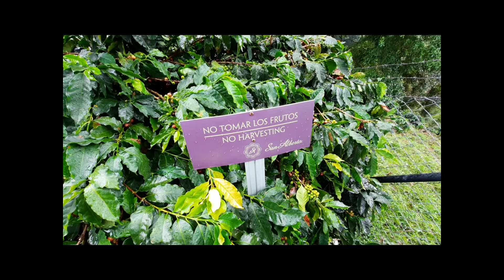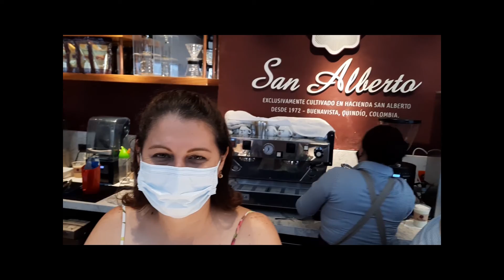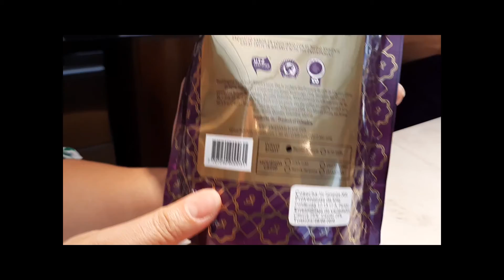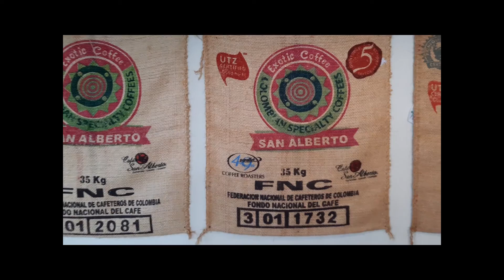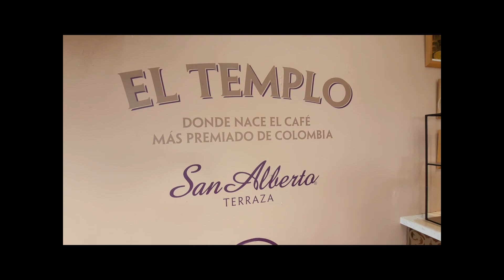SPECIAL REPORT - COLOMBIA - EJE CAFETERO - BUENAVISTA, QUINDIIO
Cafe Martinez presenta esta serie especial para los que gustan del mejor cafe...Mirador y Cafeteria SAN ALBERTO uno de los mejores del mundo,,,en un lugar de paisajes espectaculares...